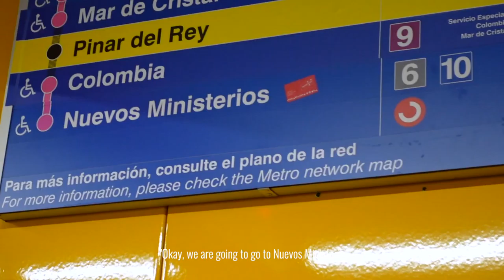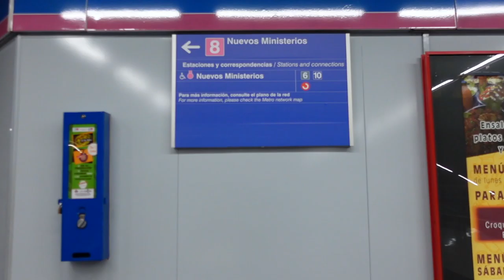🇪🇺 The start of 3 months in Europe! (Red eye flight, fighting jet leg + AirBnB tour)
It has been 4 years since I travelled to Europe (like everyone we can thank the COVID-19 pandemic for that break), and it feels SO good to be back. Jet leg and having my cycle at the same time definitely created a rough start but pre-planning and allowing myself to stay at an AirBnb at the beginning to recover was a past self me job well done.

// DIGITAL NOMAD DESK SET-UP
Laptop stand

// LINKS
For the AirBnb listing DM on Instagram and I will send you it!
The direct flight from New York to Madrid was with United Airlines

TIMECODES
00:00 - 00:21 Intro
00:21 - 02:02 Pre-flight
02:02 - 02:54 Red eye flight
02:54 - 07:02 Madrid transit
07:02 - 08:22 Jet leg
08:22 - 08:49 AirBnb Tour
08:49 - 9:47 SIM card